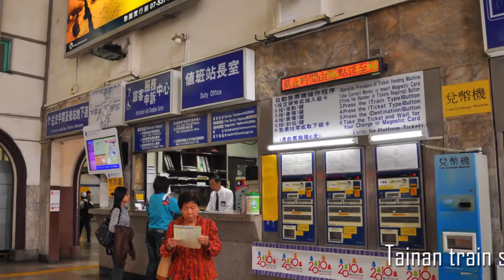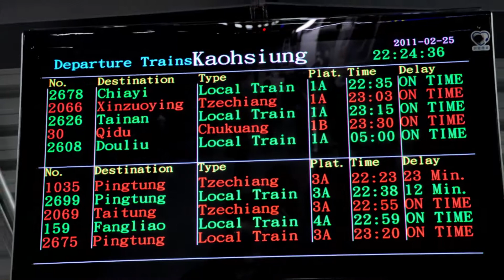Visiting for Kaohsiung City, Taiwan